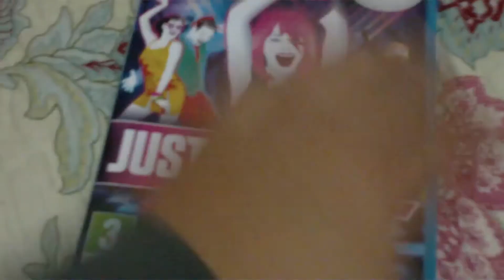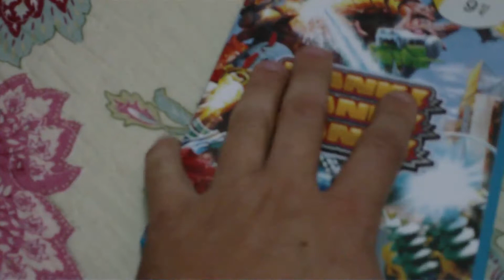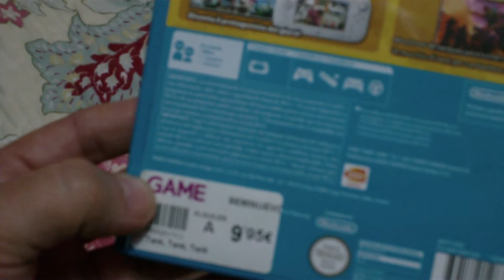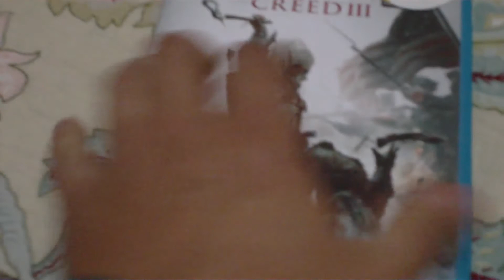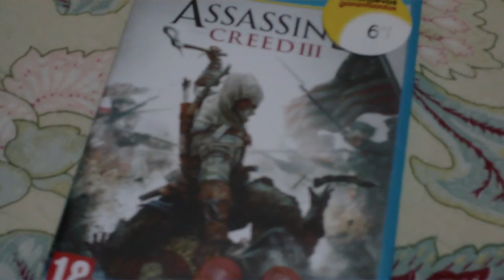Compras Juegos De WiiU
3 juegos a buen precio en el Game.